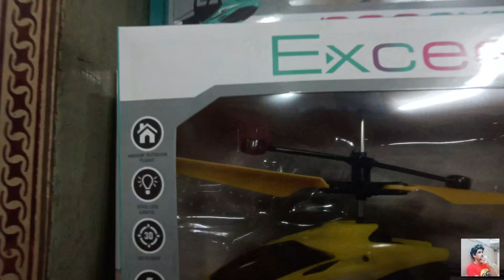Kids Toys wholesale market" खिलौनों की मार्केट" सस्ते खिलौने, sadar bazar mithai pul. Aflatoon samad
खिलौनों की मार्केट" Kids Toys wholesale Sadar Bazar | सस्ते खिलौने, Aflatoon samad
Instagram id... samad.shekh.1
                                              MUNNA BHAI
                                               Since:-1984
Shop name:-MUNNA TOYS
shop n:-F-5
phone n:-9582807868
Address:-shri ram palace, Teliwara sadar bazr, delhi-110006